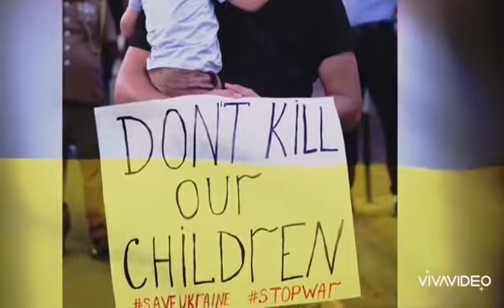Steve Steinman - Fight Again For Tomorrow